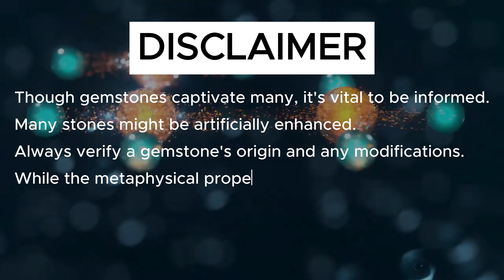Unearthing Gemstone Truths: Beauty, Provenance, and Metaphysical Myths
Dive deep into the mesmerizing world of gemstones with '24 Hours Thriving Habits'. This video takes you on a captivating journey, exploring not just the visual allure of gemstones, but also unveiling the stories, truths, and myths behind them.

From the serene valleys of Brazil to the rugged mountains of India, gemstones emerge from Earth's diverse geographies. Their colors, shapes, and internal worlds narrate tales of geological epochs. But beyond their evident beauty, there's a realm of knowledge that every admirer or potential buyer should be privy to.

🔷 What We Cover:

Origins and Provenance: Discover where and how these gems are unearthed.
Artificial Enhancements: Learn about common treatments and how to spot them.
Metaphysical Properties: Delve into the ancient traditions that attribute spiritual and healing properties to gemstones. While these beliefs have been cherished for millennia, it's crucial to approach them with a discerning mind.
🔷 Tips for Gemstone Enthusiasts:

When purchasing, prioritize sellers who provide clear provenance details.
Be alert to artificially enhanced colors or treatments. These can greatly affect a gemstone's value and authenticity.
Keep an open mind regarding metaphysical properties. While many individuals derive personal value from these beliefs, it's also essential to remember they aren't scientifically proven.
For those who wear gemstones as adornments, for those who treasure them as heirlooms, and for the curious souls simply fascinated by their beauty and history, this video offers a treasure trove of insights.

Join us in this exploration and become a more informed gemstone enthusiast. Every click supports our mission to bring more in-depth and enlightening content your way!